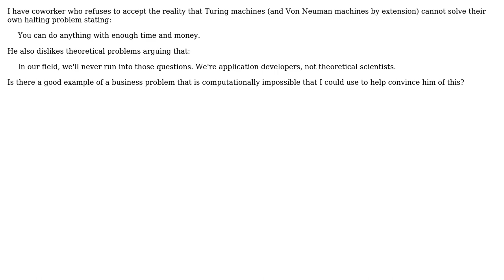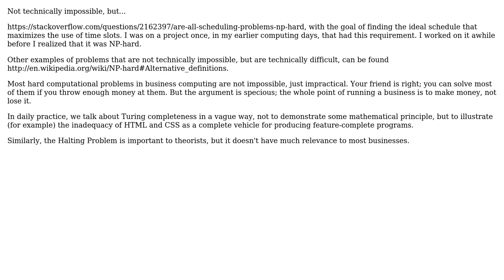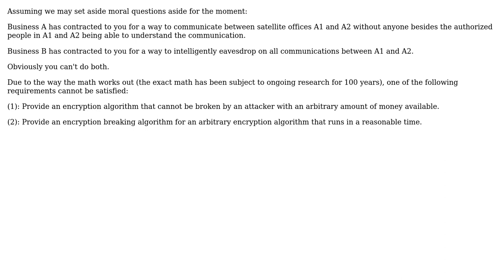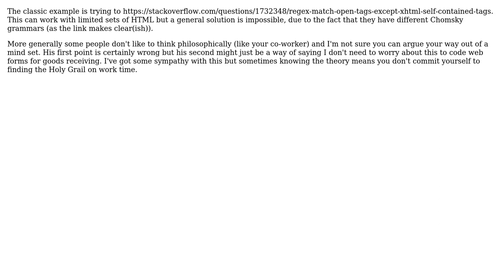Software Engineering: What is an example of a computationally impossible business problem?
With thanks & praise to God, and with thanks to the many people who have made this project possible! | Content (except music & images) licensed under CC BY-SA | Music | Images & others | With thanks to user Robert Harvey user Lorenzo Dematte user knb user Joshua user Jesan Fafon user Alistair Mackenzie and the Stack Exchange Network Trademarks are property of their respective owners. You are responsible for your own actions.